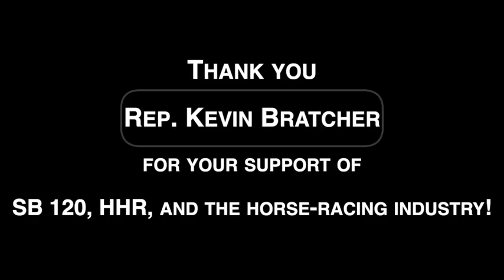Rep. Kevin Bratcher on why HHR is not just good for horse racing but KY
Kentucky state Rep. Kevin Bratcher (R-Louisville) on why it was imperative for the General Assembly to pass SB 120 to protect Historical Horse Racing at Kentucky's racetracks: "I've seen a lot of debate on this floor, a lot of tough debate .Some of the most important debates, bills, discussions were on creating jobs." Rep. Bratcher noted how he always voted for bills that would keep coal jobs, even though there are none in his district. "Those jobs were important and I made the vote to keep those jobs,"' he said on the House floor. "If we don't vote for this bill, you're going total jobs about of my district... There's going to be some heartache if we don't.. I don't ever remember making a vote that would kill jobs. This would be a first."